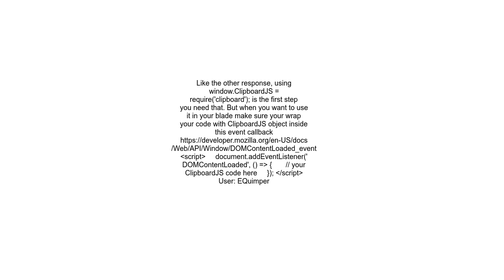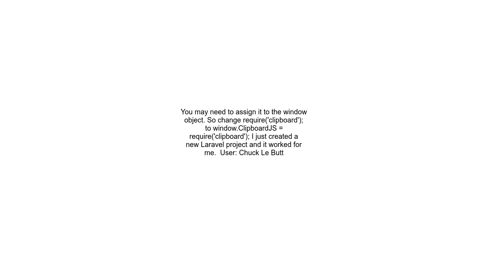Laravel Using an npm package ReferenceError